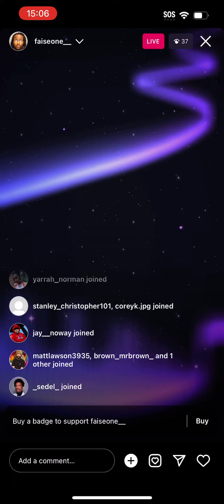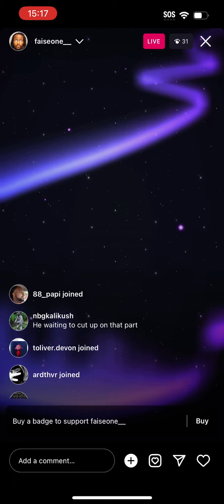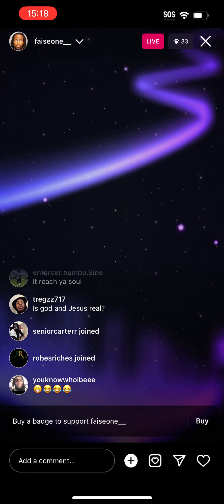Faise One IG Live ~10 11 2023~ Pt 4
Follow @faiseone__ on Instagram
Follow @mrs.faise on Instagram